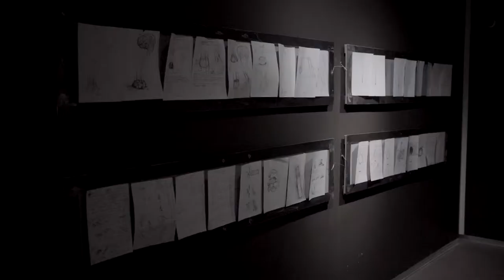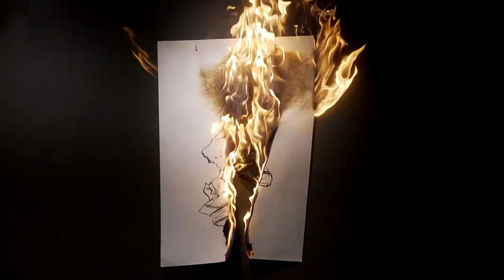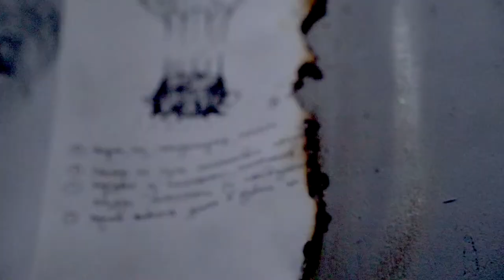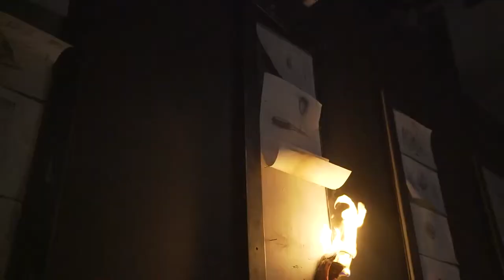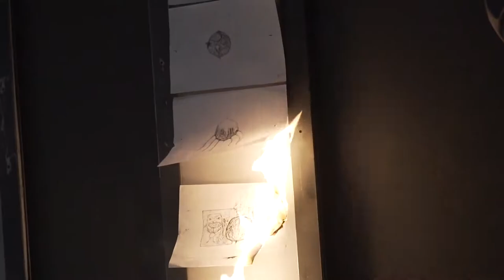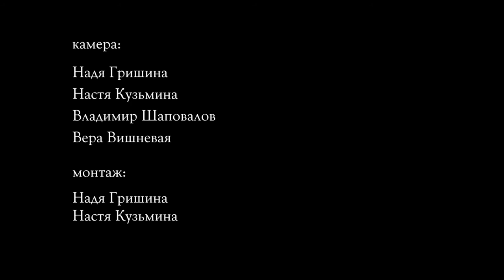Burning Drawings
Action Art “Burning Drawings”
Curator: Andrey Erofeev
07 March 2019
JART gallery Trushevsky burn his old drawing.

Trushevskyi didn’t just burn his old drawing, these were also his draft designs from 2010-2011, the artistic engineering projects from 2011, and the painting of burnt forms from 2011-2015.

The action that was very symbolic for the artists himself also took place during Russian carnival ‘Maslenitsa’, which involves burning of the scarecrow.

Whilst burning his works, Ilya Trushevskyi was also leaving a very difficult stage of his life behind him, opening up to the new future.
The whole action was accompanied by experimental music: Dima Anikin (project @resequence) recorded the sounds of burning, smoldering, burning on metal, electrolysis and even the rustle of ashes, turning them into music and allowing guests to immerse themselves in the very essence of the action.